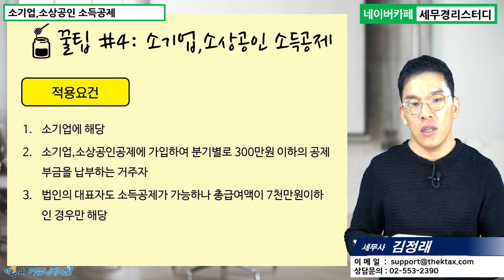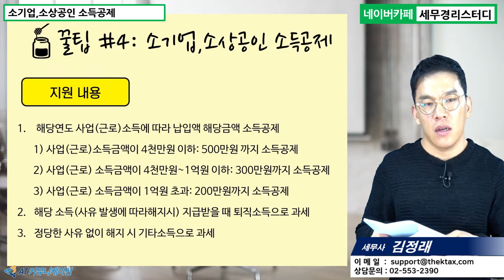#4 [스타트업 5분특강] 소기업,소상공인 소득공제 [김정래 세무사의 5분특강]